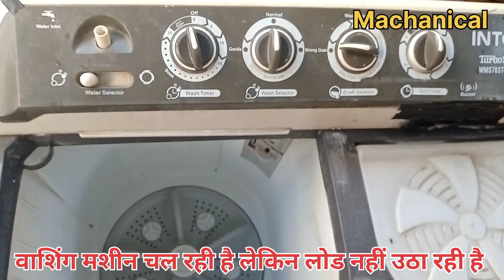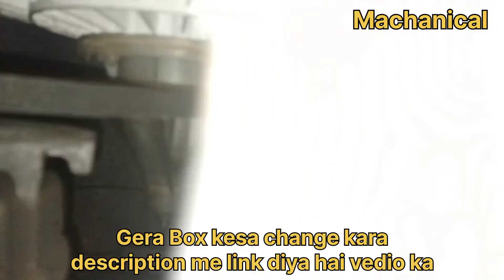washing machanic run but not load washingmachine repair gear box change intex company 👍